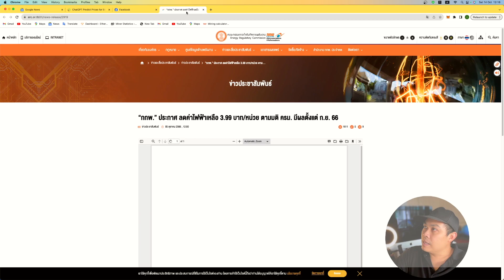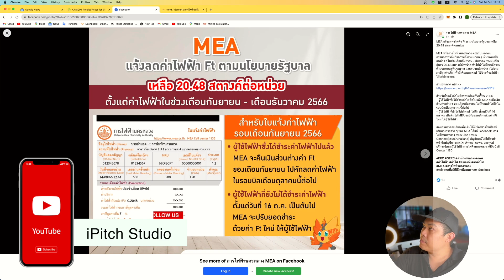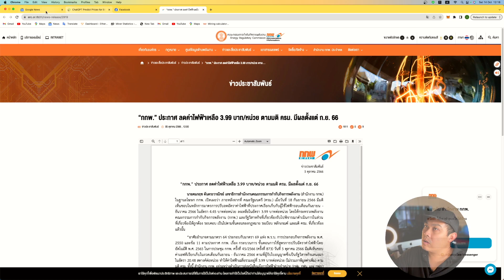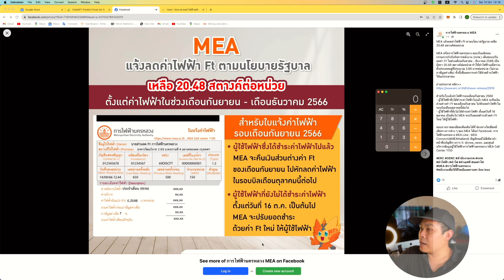ข่าวดี... การไฟฟ้าประกาศลดค่าไฟตั้งแต่ ก.ย.-ธ.ค.66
สมัคร Binance
สมัครเว็บเทรด TONทางนี้เลยค้าบ